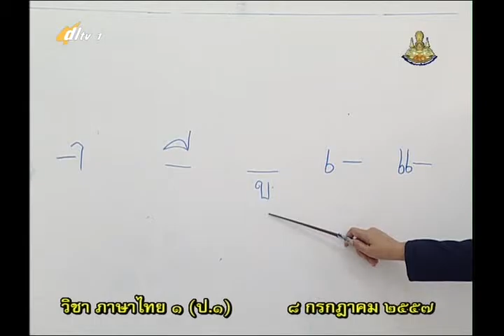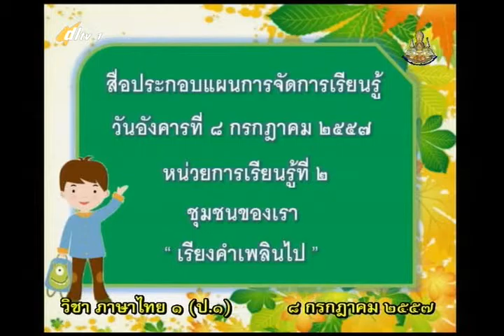051A+1080757+thaip1+dl57t1+w8+ ท เรียงคำเพลินไป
051A+1080757+thaip1+dl57t1+w8+ ท เรียงคำเพลินไป

001_050ภาษาไทยป.1+thaip1+dl57t1  ปีการศึกษา 2557  ภาคเรียนที่ 1

051_100ภาษาไทยป.1+thaip1+dl57t1  ปีการศึกษา 2557  ภาคเรียนที่ 1

101_129ภาษาไทยป.1+thaip1+dl57t1  ปีการศึกษา 2557  ภาคเรียนที่ 1

001_050ภาษาไทยป.1+thaip1+dl57t2  ปีการศึกษา 2557  ภาคเรียนที่ 2

051_100ภาษาไทยป.1+thaip1+dl57t2  ปีการศึกษา 2557  ภาคเรียนที่ 2

101_109ภาษาไทยป.1+thaip1+dl57t2  ปีการศึกษา 2557  ภาคเรียนที่ 2